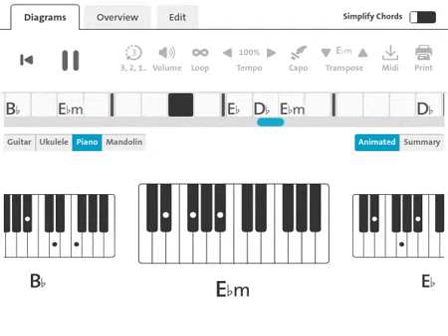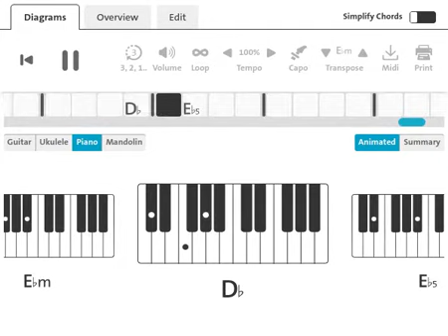Loituma: Ievan Polkka | Piano Chord